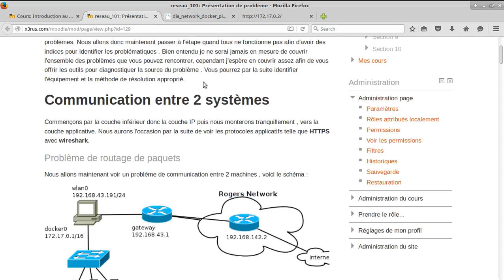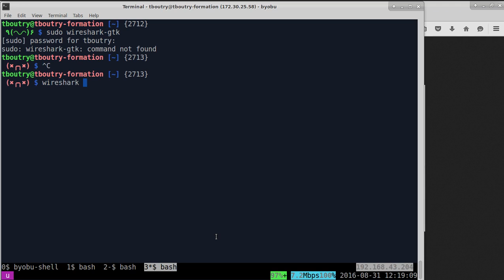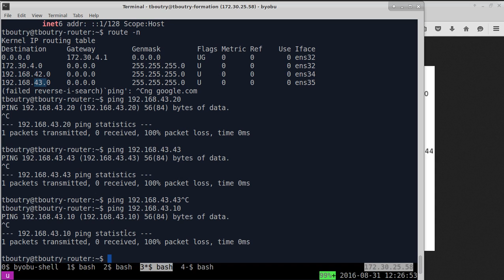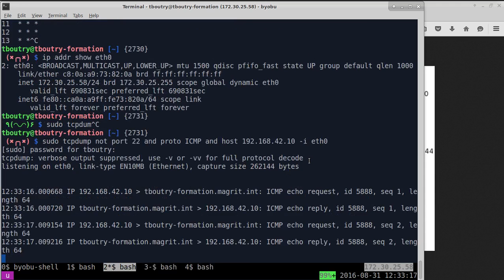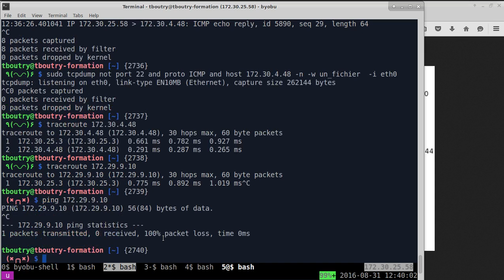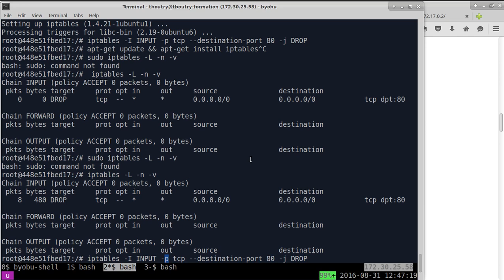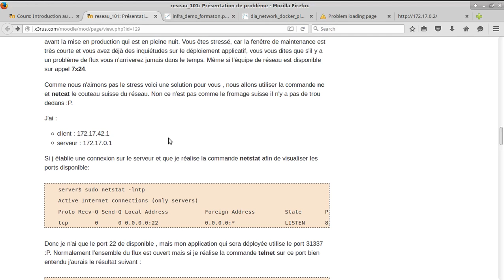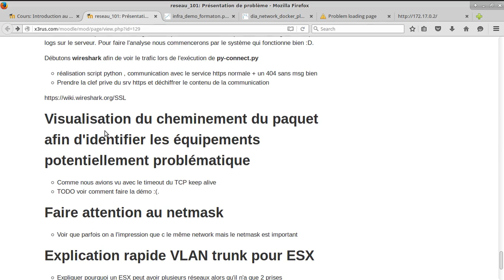Réseau 101 ( Cours 3 , exemple concret de problème de la vie réelle)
Présentation d'exemple de problème que vous pouvez rencontrer avec votre réseau et visualisation du correctif et du cheminement d'analyse

Contenu du cours :
* IP
* TCP / UDP
* Routage
* Netmask
* vlan, ARP
* Wireshark
* nc
* netstat